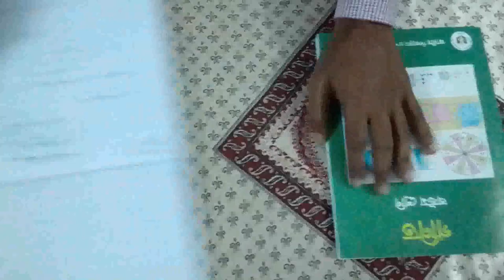Sonargaon G R Institution. Online Class by Moudud Ahmed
Class-8/ subject - Math (Lecture -001)